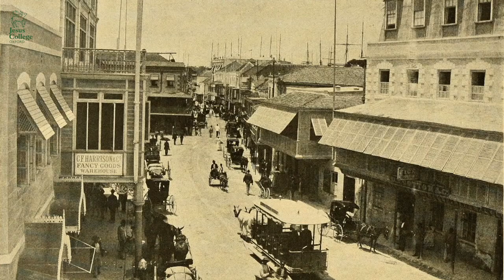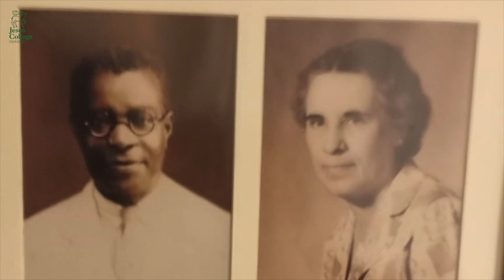The Photograph of College's Cricket XI of 1903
The Photograph of College's Cricket XI of 1903 featuring our Vice-Principal, Professor Patricia Daley, and Dr Michael Joseph, M G Brock Junior Research Fellow in History at Corpus Christi College.

With thanks to Helen Morag Fellow in English, Professor Paulina Kewes, and College Archivist, Dr Robin Darwall-Smith, for curating this series.